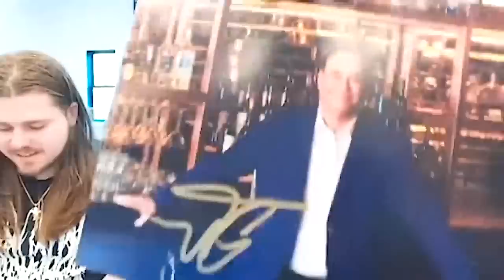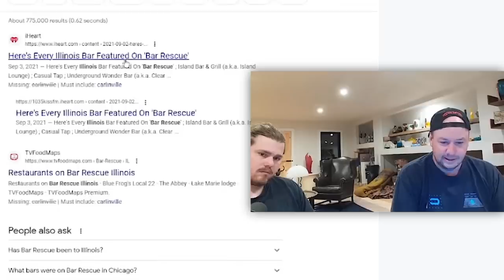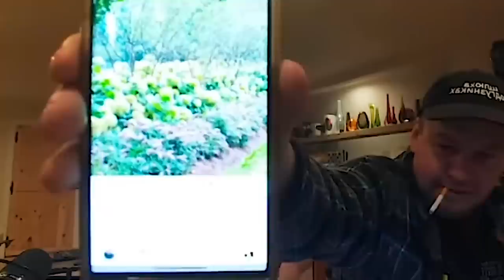Nick Rochefort As JON TAFFER from BAR RESCUE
Nick Rochefort does his great impression of Jon Taffer from Bar Rescue. LMAO I AM CRYING 💀💀💀💀💀
Scuffed Realtor X Jon Taffer (THIS NEEDS TO HAPPEN)

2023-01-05 Reviewing Your (Ugly) Family Homes [LIVE] 🔴 Scuffed Realtor